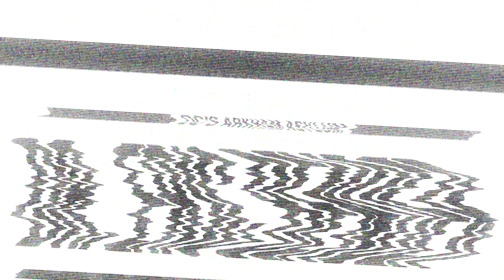Psychiatrist Breaks Down Batman's Psychotic Arkham Inmates | GQ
Psychiatrist Dr. Eric Bender is back to explore and diagnose the mental health of Batman's psychotic Arkham Asylum inmates, including Two-Face, Riddler, Joker, Harley Quinn, Mad Hatter, Mr. Zsasz, The Ventriloquist and Scarface, Maxie Zeus, Mr. Freeze and Penguin.

Director of Photography - Florian Pilsl
Editor - Jimmy Chorng
Host - Eric Bender
Executive Producer - Traci Oshiro
Producer - Kristen Rakes
Associate Producer - Sam Dennis
Production Coordinator - Daniella Resto
Camera Operator - Lisa Fryklund
Audio - Simon Gordon
Production Assistant - George Anderson
Covid Coordinator - Erica Beedle
Assistant Editor - Diego Rentsch & Billy Ward

00:00 "Let the psychiatrist do the psychiatry"
00:27 Two-Face
02:20 Riddler
03:24 Joker
06:03 Harley Quinn
10:22 Mad Hatter
14:00 Mr. Zsasz
15:19 The Ventriloquist & Scarface
17:35 Maxie Zeus
19:58 Mr. Freeze
22:10 Penguin